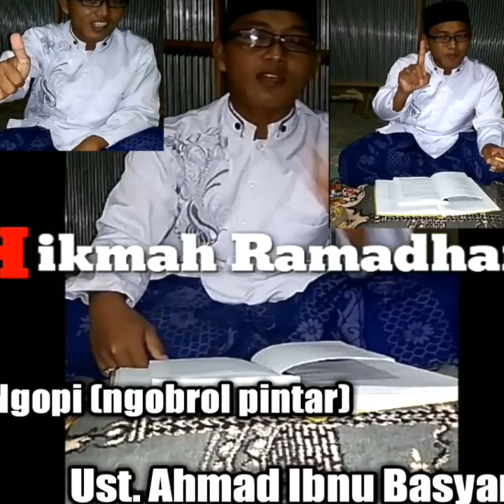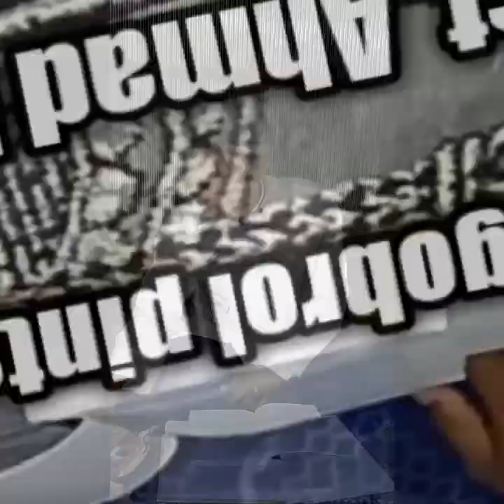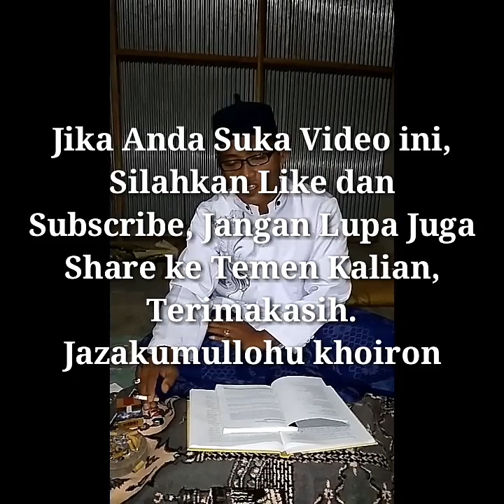Ceramah Singkat Hikmah Ramadhan || Bersama Ust. Ahmad Ibnu Basyar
Ceramah singkat seputar Hikmah Ramadhan bersama Ust. Ahmad Ibnu Basyar.
Tentang Amalan di bulan Ramadhan.
Semoga bermanfaat.